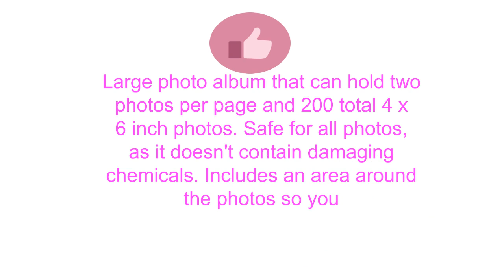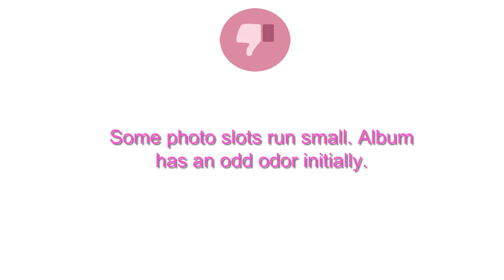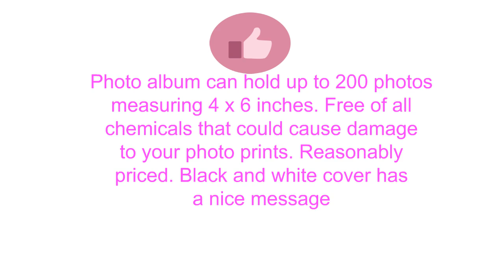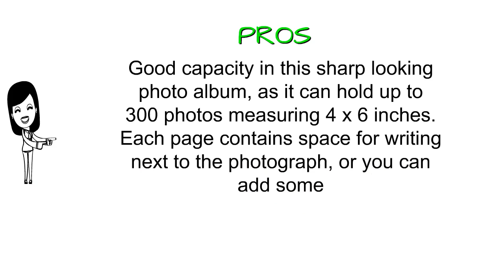Photo Albums Reviews - Best Photo Albums 2019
3. Pioneer Photo Albums Embroidered Live, Laugh, Love Black Sewn Leatherette Frame Cover Album for 4"x6" Prints

2. Pioneer Photo Albums EV-246CHLK/R 200-Pocket Chalkboard Printed Remember Theme Photo Album for 4 by 6-Inch Prints

1. Pioneer Photo Albums CLB-346/BN Sewn Bonded Leather Bi-Directional 300 Photos Pocket Album (Brown)